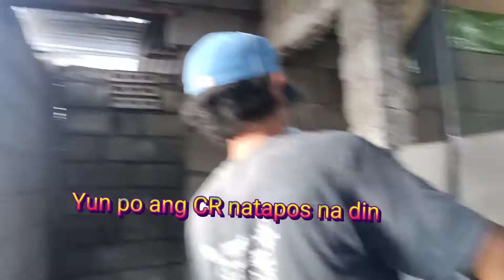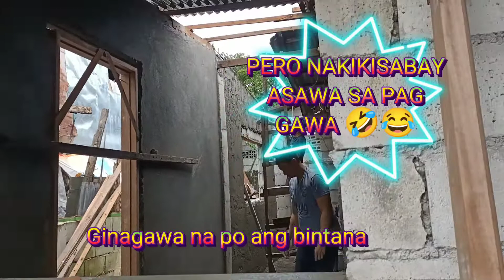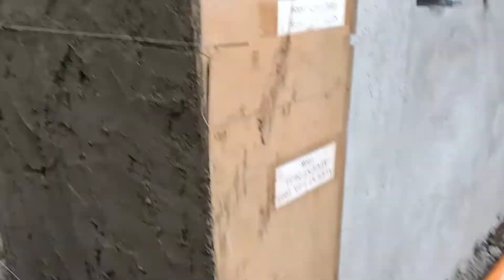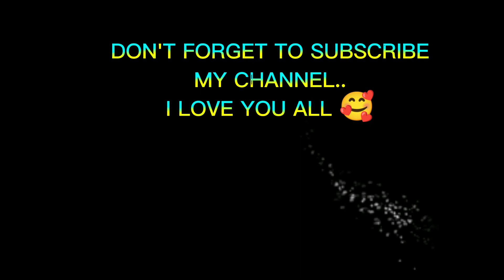Renovation appartment / boarding house (Door 1)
Renovate the old appartment to a new door design ..hope you enjoy watching..Nakakapagod man pero nakakatuwa pong tignan kapag nakikita mo na yung outcome ng pinapagawa mo..  Isa lang po ako sa nag asikaso ng lahat .. Salamat at natapos na soon yung isa naman po.. Godbless po salamat ..